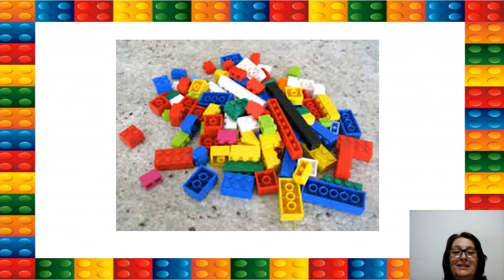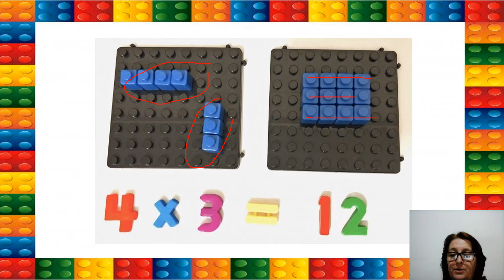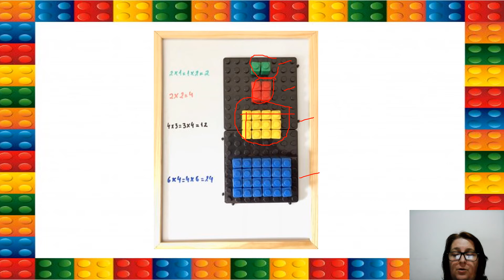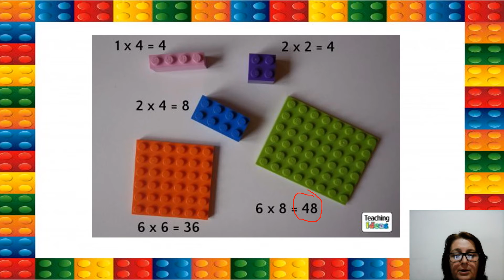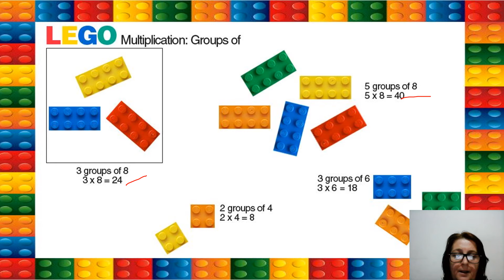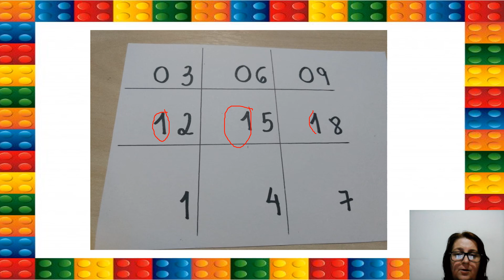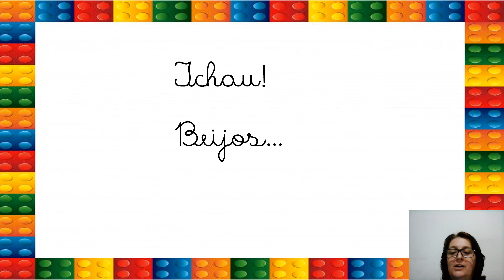Matemática 2ºano aula 90